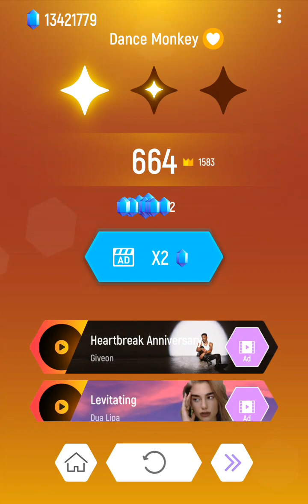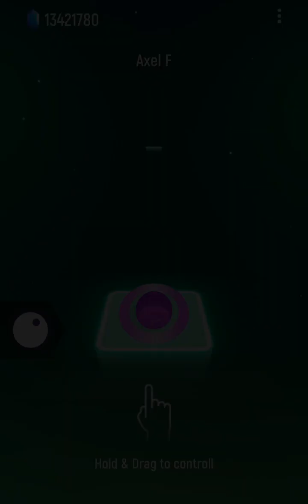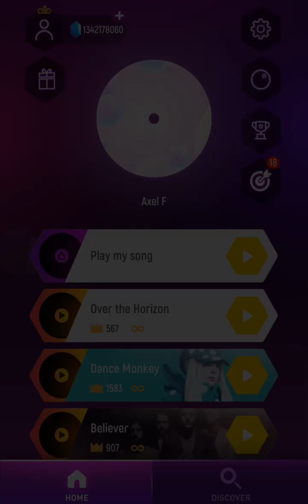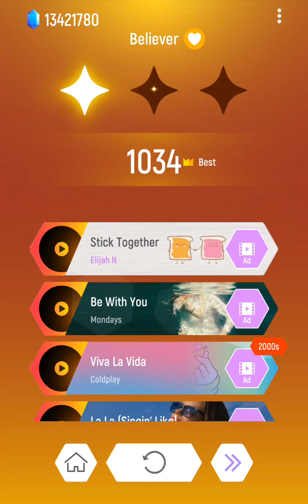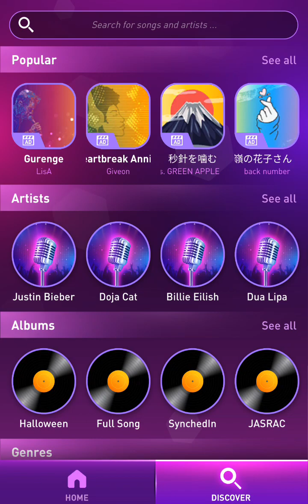Playing tiles hop makes me wanna dance!